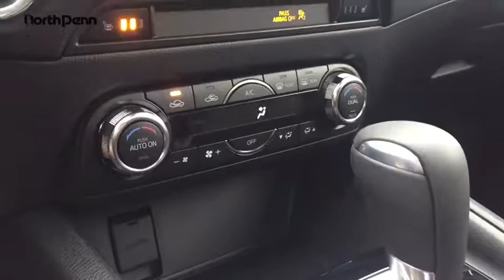2017 Mazda CX-5 Colmar PA 17M1548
iframe width=560 height=315 src= frameborder=0 allowfullscreen/iframe